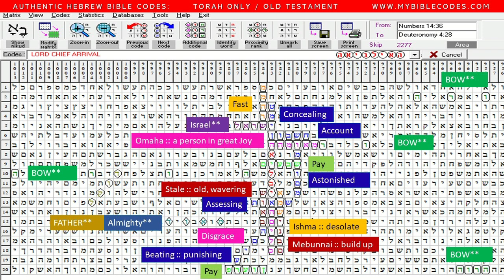LORD CHIEF ARRIVAL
Recently we discovered the Bible Code Chart "Shekhinah Lord Chief."
Logically I sort to find the arrival date ... however something truly amazing appeared instead again.